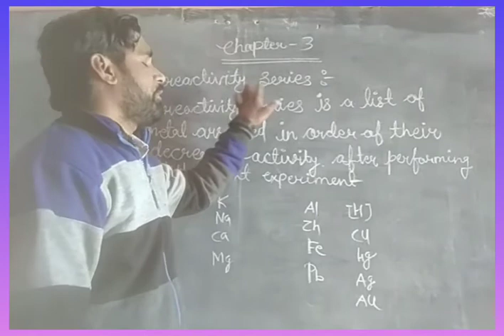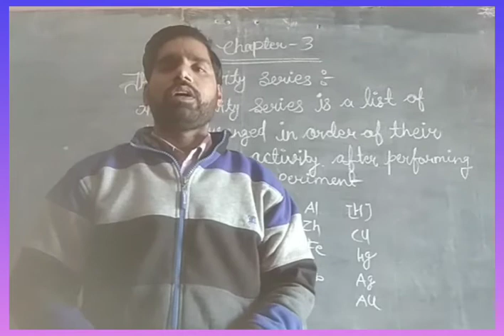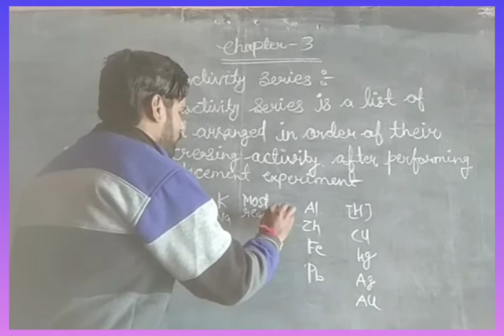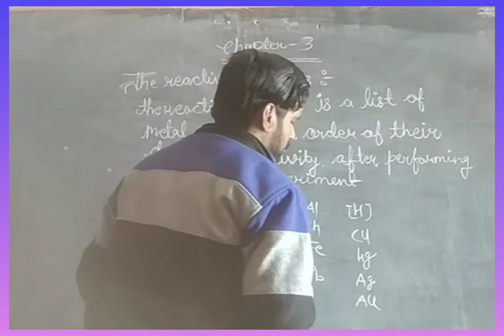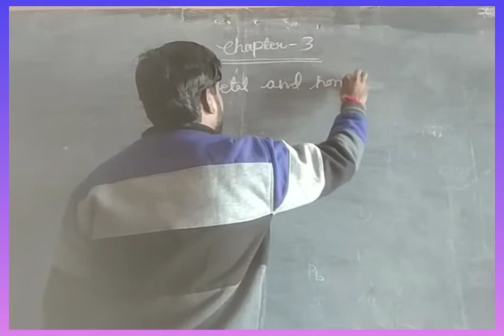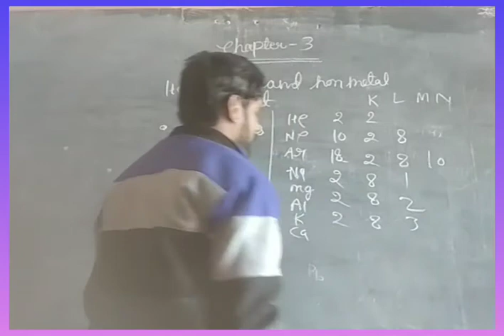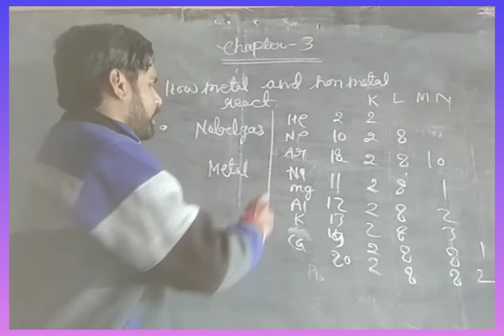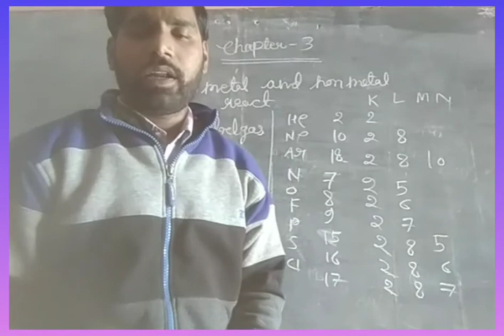Class 10th Science Chapter 3 part 7 (06)